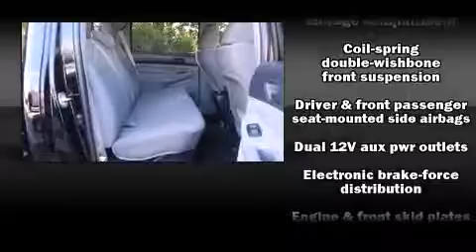2012 Toyota Tacoma 2WD Double Cab V6 AT PreRunner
World Toyota
5800 Peachtree Industrial Blvd.
in Atlanta, GA 30341

The 2012 Toyota Tacoma. With fewer than 50,000 miles on the odometer, this truck is a leading example of refined versatility in the midsize pickup segment! Smooth gearshifts are achieved thanks to the 4 liter 6 cylinder engine, and for added security, dynamic Stability Control supplements the drivetrain. All of the premium features expected of a Toyota are offered, including: a tachometer, air conditioning, telescoping steering wheel, power door mirrors, skid plates, power windows, and 1-touch window functionality. Premium sound drives 7 speakers, providing you and your passengers a sensational audio experience. Safety equipment has been integrated throughout, including: dual front impact airbags with occupant sensing airbag, head curtain airbags, traction control, brake assist, anti-whiplash front head restraints, ignition disabling, and ABS brakes. A Carfax history report provides you peace of mind by detailing information related to past owners and service records. We know that you have high expectations, and we enjoy the challenge of meeting and exceeding them! Please don't hesitate to give us a call.